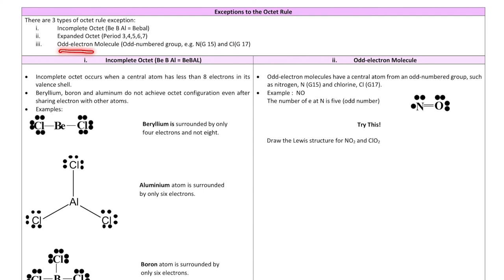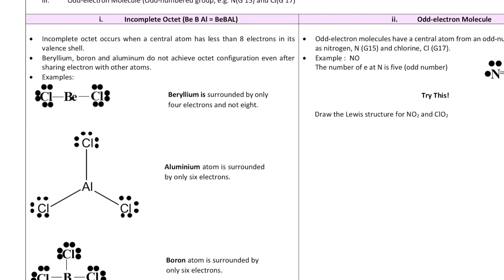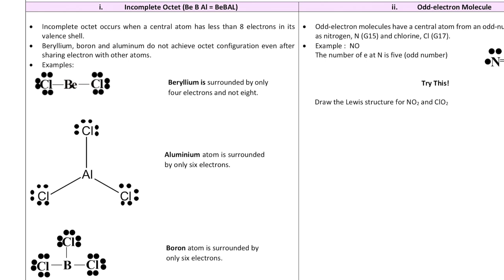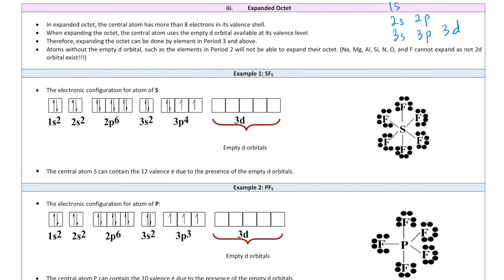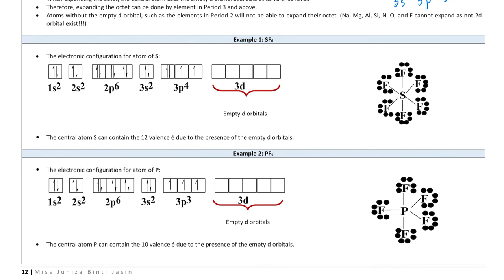Matriculation Chemistry | Chapter 4.1: Exceptions to Octet Rule